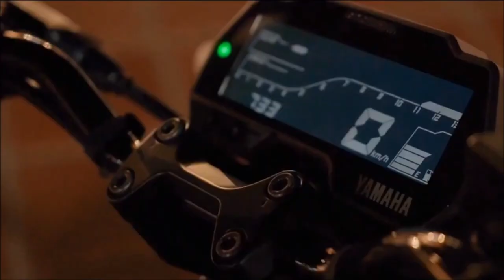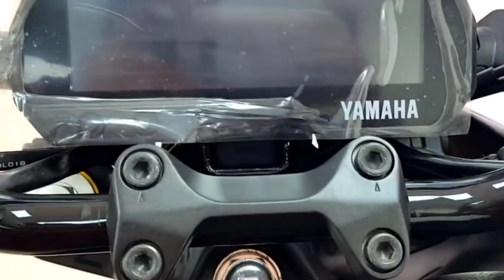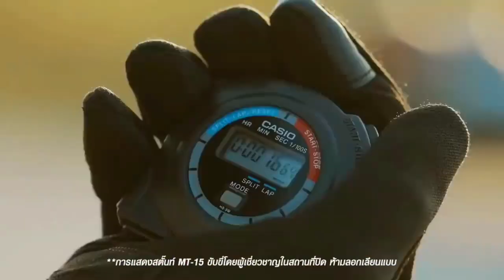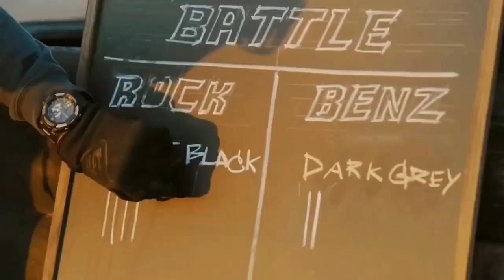2022 MT 15 booking open // mt 15 launch date // mt 15 2.0 finnally launched //